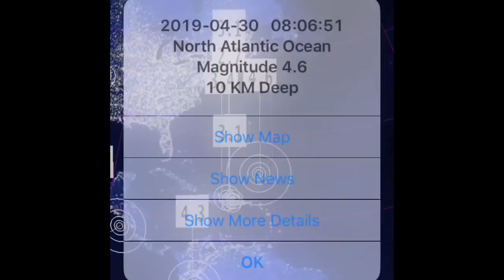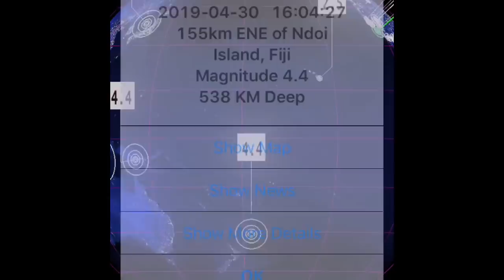//ALERT\\ Cyclone Fani CAT 4 / Tornado OUTBREAK Oklahoma / U.K. Snow Storm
-  Cyclone Fani Intensifies to category 4 Cyclone Heading to north Eastern parts of India. Odisha and west Bengal
- Inter-tropical Convergance over Oklahoma Sparks many Tornado warnings.
- United Kingdom to see rare late season snow storm with very cold temperatures.
                                             Morning D.E.W.